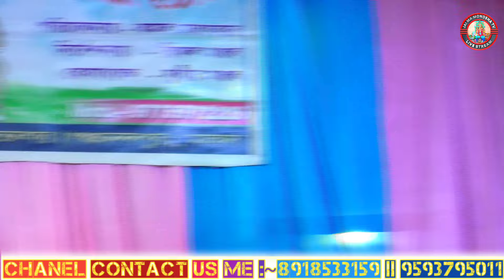শ্বেত কাকের বাকে বেহুলার বিলাপ || Bahadurpur Ma Manasa Gan ||@JAI_MA_MONOSHA_TV ||মা মনসা গান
bbbb